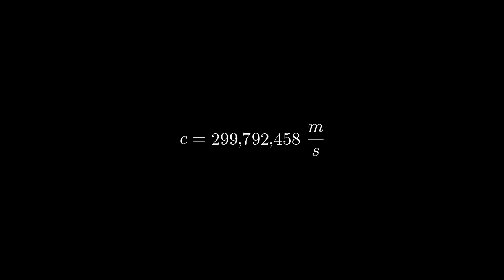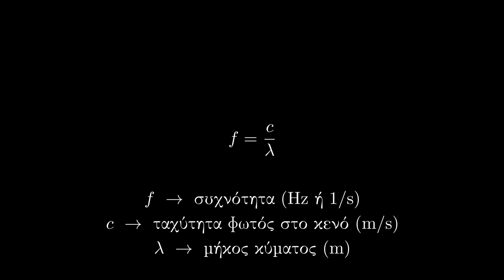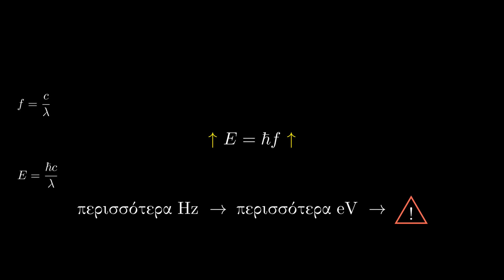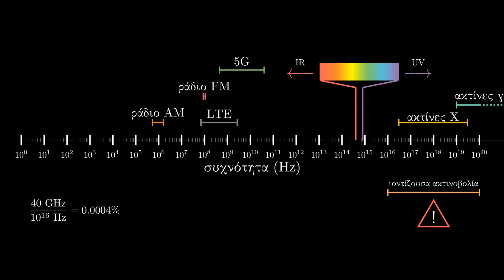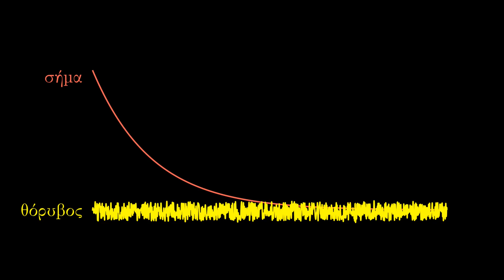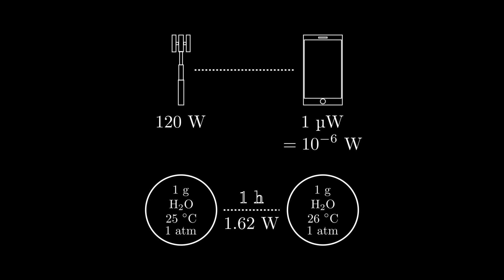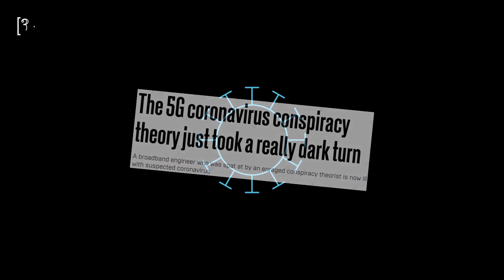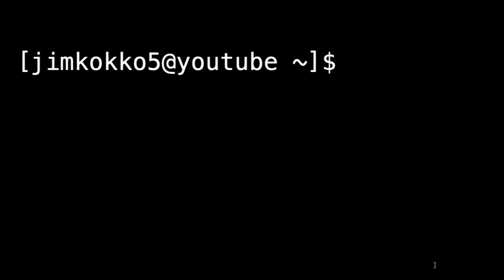5G: είναι επικίνδυνο για την υγεία;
Πηγές:
[1] Witze, Alexandra (November 22, 2019). "Global 5G wireless deal threatens weather forecasts: Meteorologists say international standards for wireless technology could degrade crucial satellite measurements of water vapour". Nature News. Archived from the original on November 28, 2019. Retrieved November 30, 2019.

Huge thanks to Ayoub Sabri for fact-checking and proofreading, and to Grant Sanderson for making Manim open source!
All SVG images used in this video are public domain and can be found